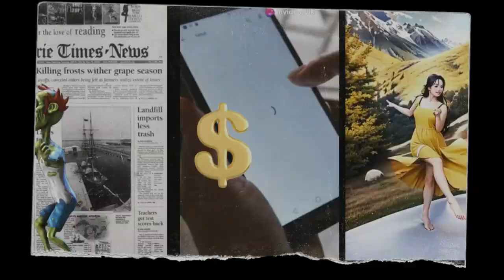Как да станеш успешен създател в TikTok и да получаваш заплащане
Искаш ли твоите клипове да станат хит в TikTok и дори да получаваш заплащане за тях? Ето как! Първо, използвай популярни хаштагове и тренди звуци. Така увеличаваш шанса твоят клип да се появи в повече ленти за рекомендации. Бъди постоянен и качвай редовно ново съдържание. След това, за да започнеш да получаваш заплащане от TikTok, трябва да се присъединиш към TikTok Creator Fund. Трябват ти минимум десет хиляди последователи и сто хиляди гледания за последните тридесет дни. И накрая, увеличи ангажираността на твоите последователи като им предлагаш интересно и оригинално съдържание. Така ще станеш по-известен и успешен в TikTok! Започни днес и стани следващият TikTok хит!